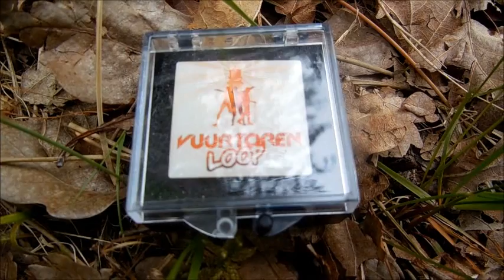Vlieland vuurtorenloop 2017